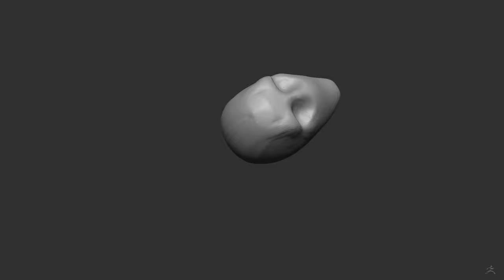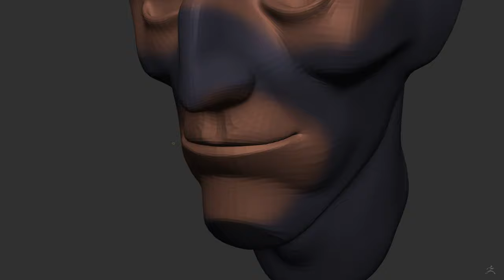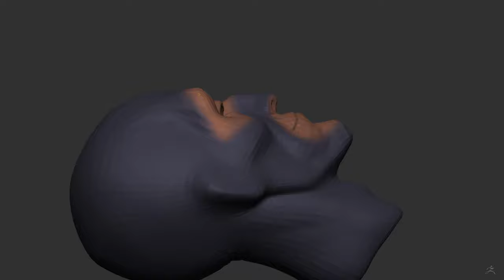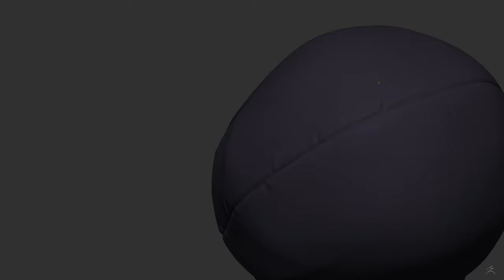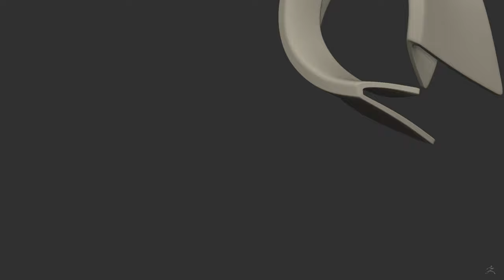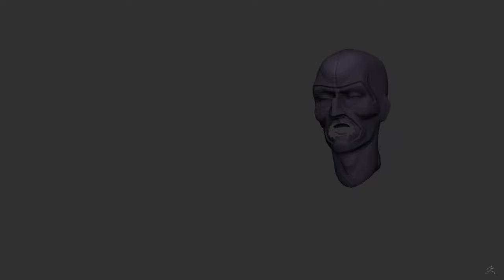DAY 7 / One day = One head challenge / Timelapse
Spy ftom TF2